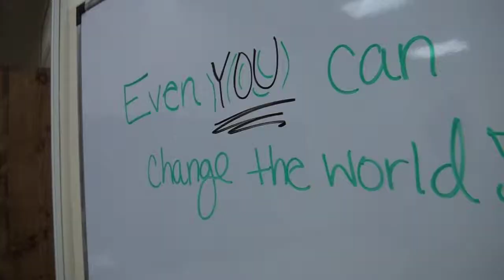FBLA PSA Go Green